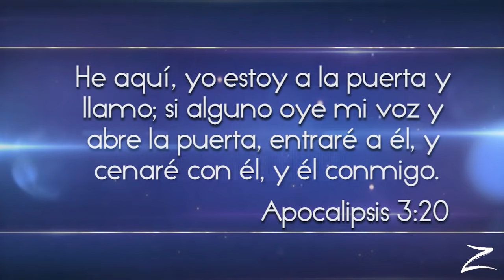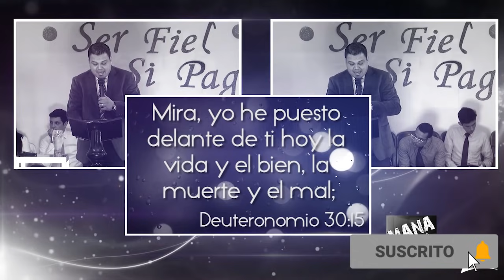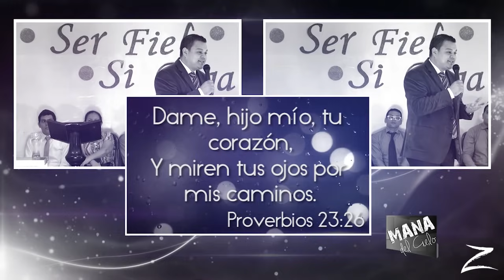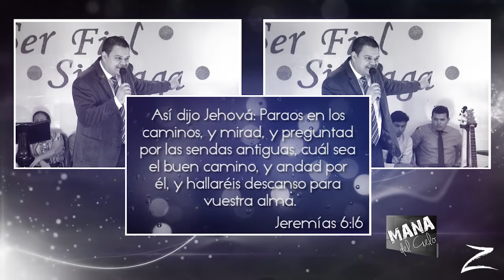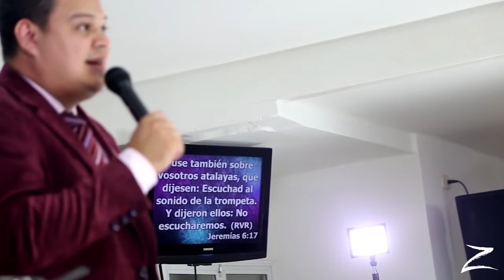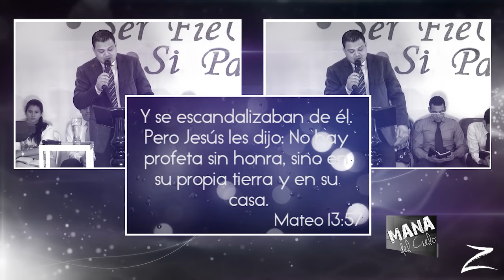Cuando NO dejamos que Jesús Obre / Predica Cristiana de Josué Ascanio IPUC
❌❌ Dios siempre quiere hacer su voluntad en nosotros pero cerraos las puertas de la bendición y nos dejamos llevar de nuestros propios deseos y relegamos a Dios a un segundo lugar, es ahí cuando perdemos el rumbo y nos estrellamos con las trampas del enemigo.

El pastor Josué Ascanio Ministro de la IPUC nos enseña como debemos nosotros actuar frente al propósito de Dios.

00:00 Tenemos la libertad de escoger en nuestra vida
06:00 Siempre Dios esta siguiendo al hombre
08:00 Dios quiere enderezarnos y no nos dejamos
10:00 Deja entrar a Dios en tu vida
12:14 Dejemos que Dios haga lo que él quiera
19:20 ¿Por que no entra Jesús a tu vida?
24:00 Hay cosas que debemos matar
Canal de Predicas Cristianas.